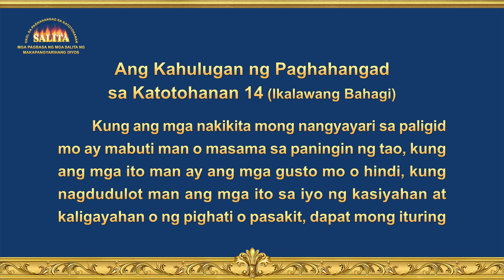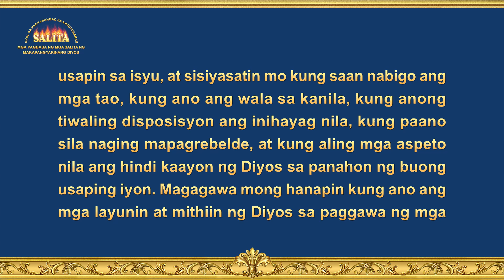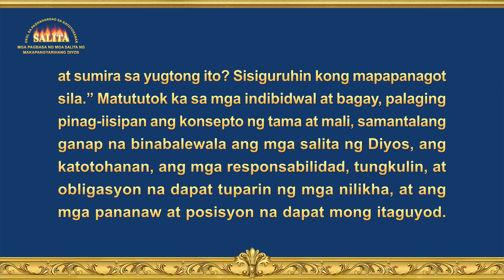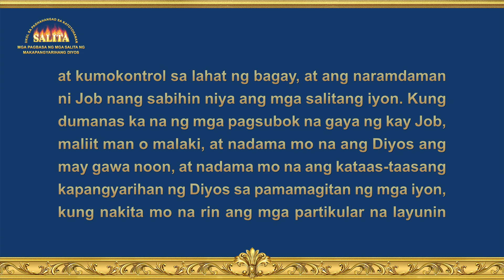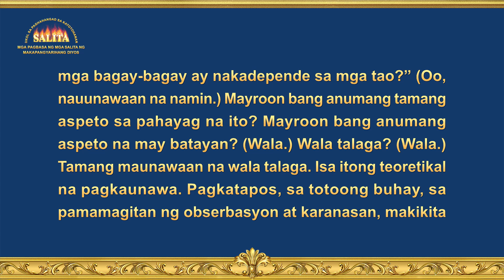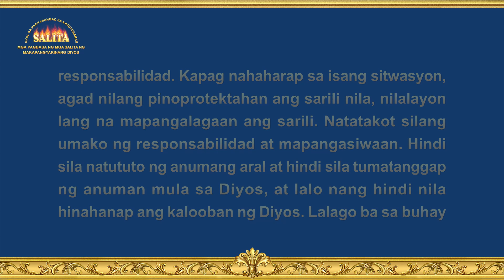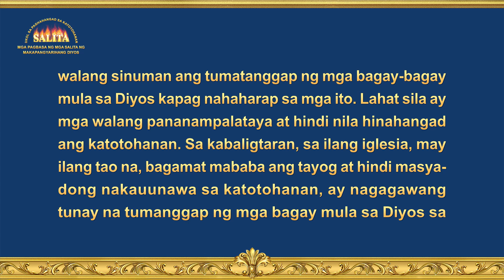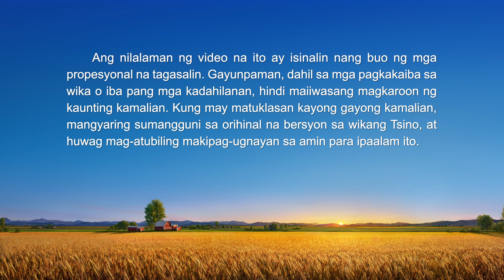Ang Salita ng Diyos | "Ang Kahulugan ng Paghahangad sa Katotohanan 14" (Ikalawang Bahagi)